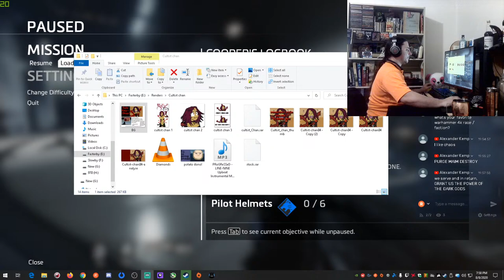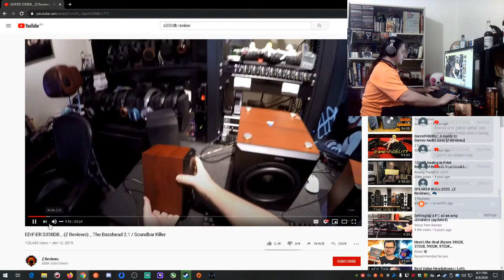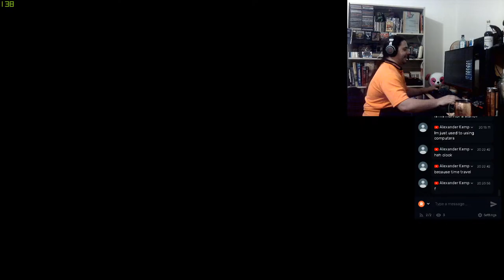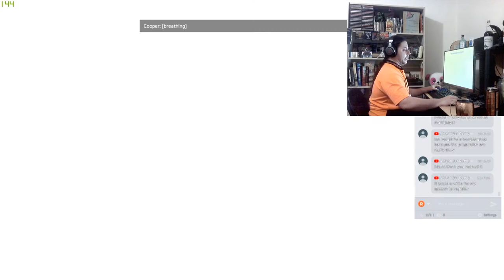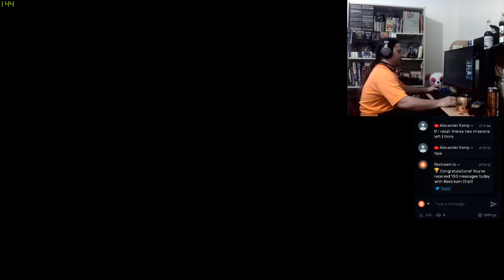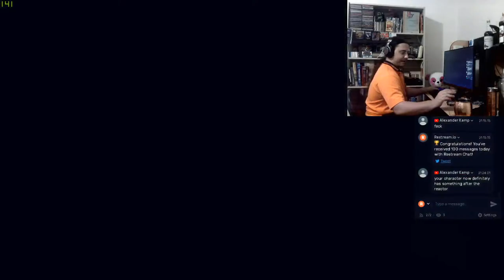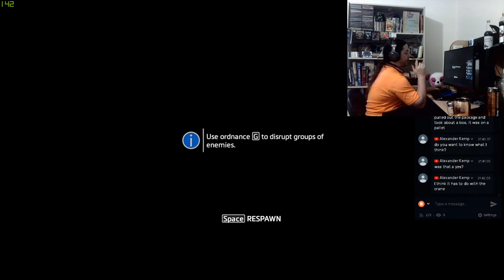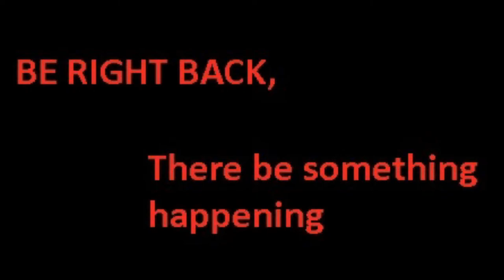Going Blind Titanfall 2 Episode 2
Continuing with my Titanfall 2 Single Player Campaign, and a little bit of sneak mixology!